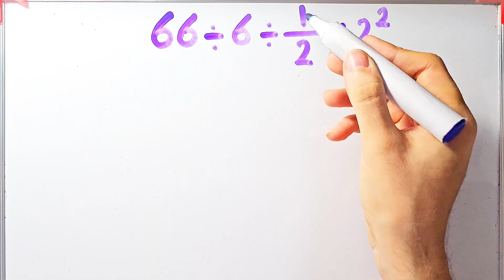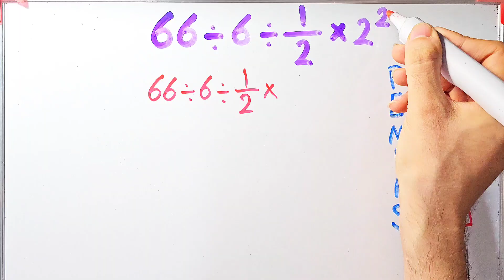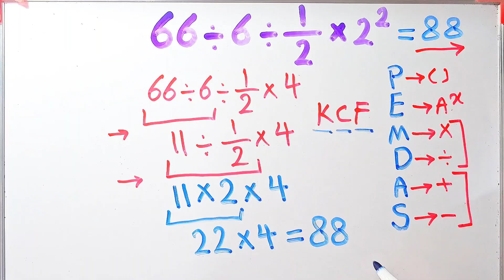This simple math question confused a lot of people! Can you solve it?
Get ready to dive into the world of PEMDAS

 (Parentheses, Exponents, Multiplication and Division, Addition and Subtraction)

the order of operations that’ll test your math skills! 📐🧠 It's not just about solving numbers; it’s about following the right steps to get the correct answer! 🧮